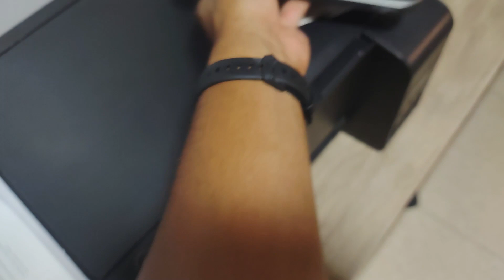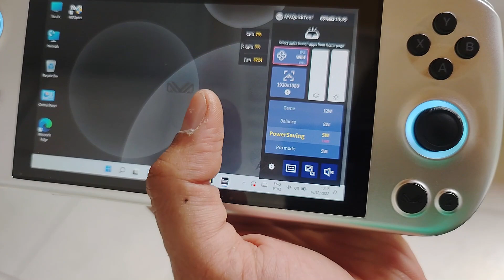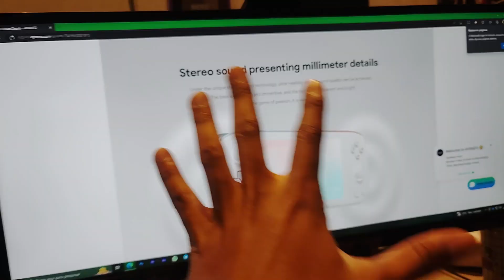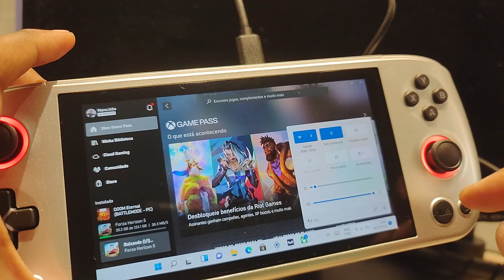ELE RODA JOGOS DE PC NO MÁXIMO! 😱 | AYANEO Air Pro Silver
Compre seu Aya Neo Air Pro na Loja OFICIAL da Aya Neo!
►►►CUPOM: ManoJobs20
MÉTODO DE ENVIO @gabrieldepinho
Para EVITAR ser TAXADO
SUPER RECOMENDAÇÕES DO MANO JOBS
► Anbernic RG505 (Roda até PS2!)
► Powkiddy X18s Black (novo)
► Gamesir X3
► Meu tablet (Blackview Tab 15)
► Anbernic Win600
► Anbernic RG 503

00:00 Inscreva-se
00:10 Siga no instagram: @mano_jobs